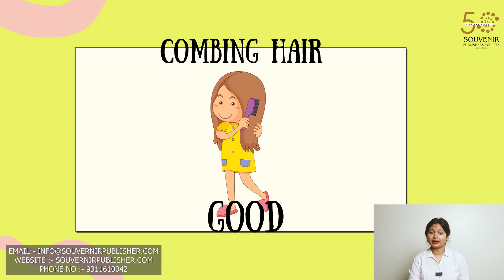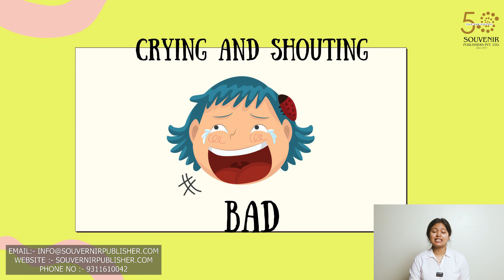New Wisdom Tree || Class 1 || Chapter 27 Good & Bad Habits